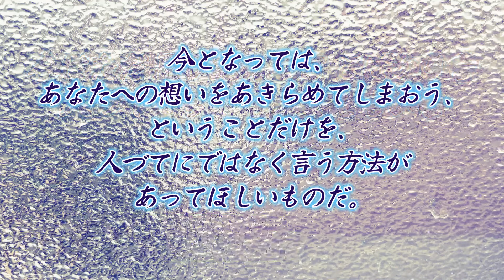【藤原道雅】今はただ 思ひ絶えなむ とばかりを人づてならで 言ふよしもがな🌿 １分音読で若返る🌿〜Enjoying My Life🌱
左京大夫道雅（63番） 後拾遺集　恋・750
🍃今はただ 思ひ絶えなむ とばかりを
人づてならで 言ふよしもがな

〜今となっては、
あなたへの想いをあきらめてしまおう、

ということだけを、
人づてにではなく言う方法が
あってほしいものだ。

💠藤原道雅💠 ふじわらのみちまさ
左京大夫道雅💠 さきょうのだいふみちまさ
（993～1054）

関白藤原道隆（みちたか）の孫
藤原伊周（これちか）の息子。

幼い頃に父親が失脚、

この歌に描かれた恋愛事件によって
三条院の怒りを買い不遇でした。

晩年は歌会など風流を楽しんだ。

ぜひブログもご覧ください。

少納言👩と朝活しませんか？🌅 🌿zoom 朝活（無料だよ🌟）🌿
🌸少納言👩 開運笑顔の体操🌸
💠月曜日から金曜日💠 早朝🌅5：15 〜5：30
💠土曜日💠 早朝🌅5：15〜  5：45
お顔も声も出さなくて大丈夫です🌟笑ってストレッチしましょ💖

SYOUNAGON channel　少納言チャンネル　百人一首